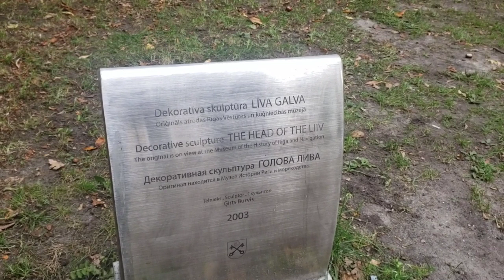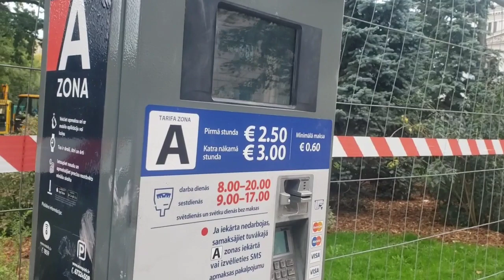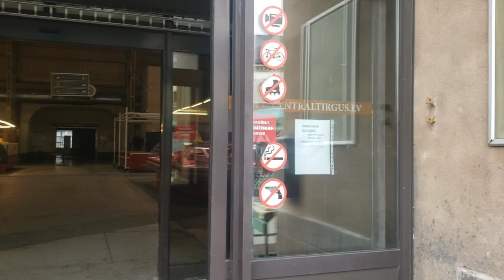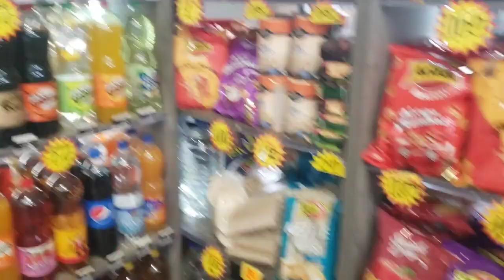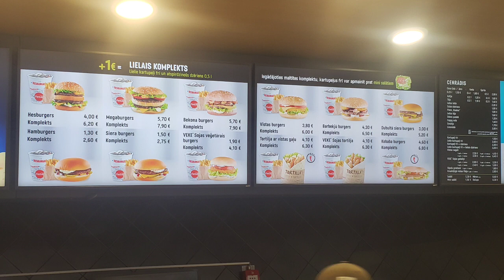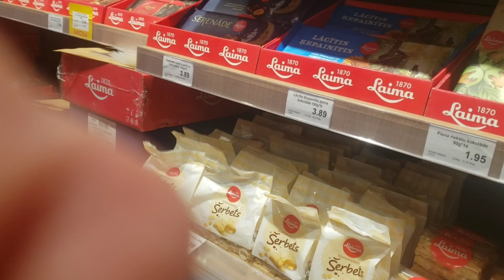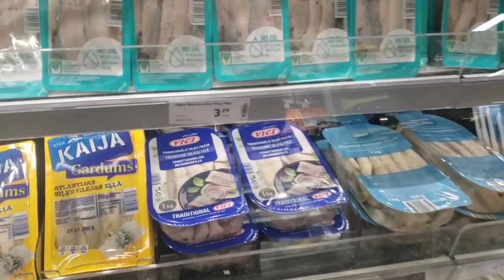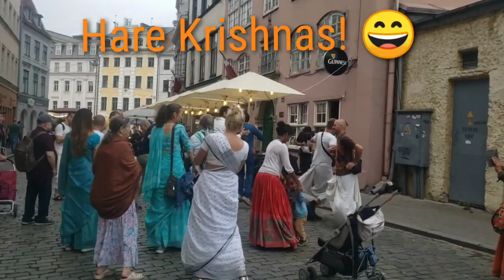Riga 🇱🇻 has him now..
Getting lost in Latvia's capital..

Definitely check out the surprise ending